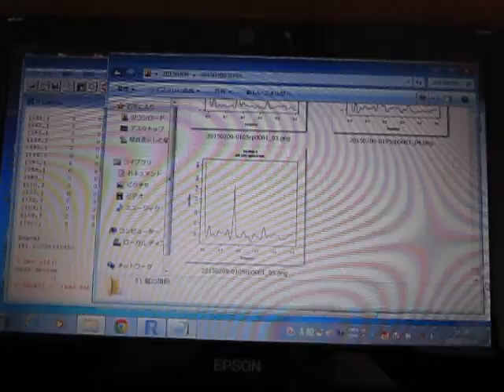オープンソースの統計解析システム 「 Ｒ 」（Statistics analysis system）